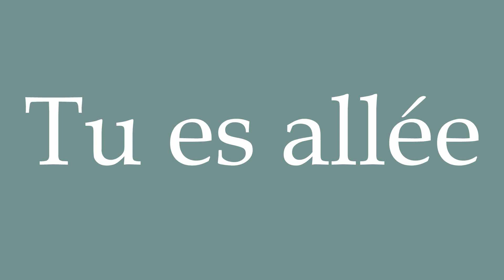How to Pronounce ''Tu es allée'' (You went) Correctly in French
Learn how to say and properly pronounce ''Tu es allée'' in French with this free pronunciation tutorial.